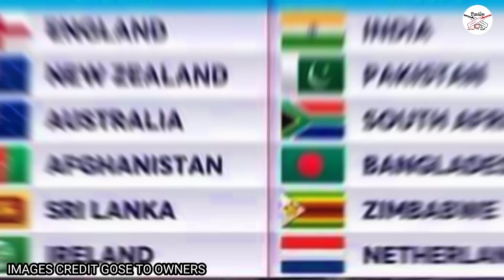හෙට එංගලන්තයට එරෙහිව ක්‍රීඩා කරන ලාංකීය ක්‍රීඩකයින් - sl vs eng-t20 world cup 2022|sri lanka cricket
Topics Covered :

icc t20 world cup live
ICC T20 WC 2022
sri lanka vs england t20
sri lanka vs england 2022
sri lanka vs england 2022 live
cricket vikasitha
sl vs eng t20 world cup 2022 sl playing 11